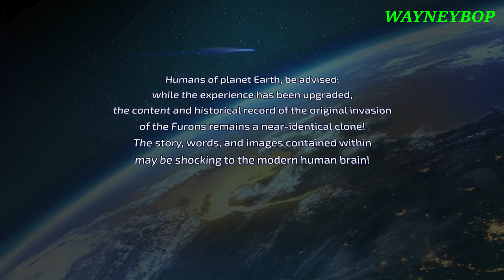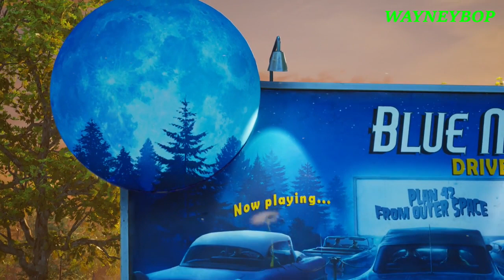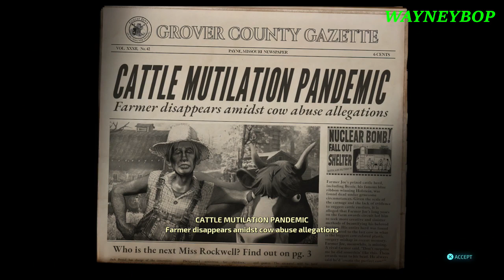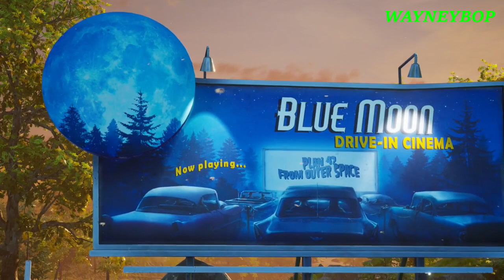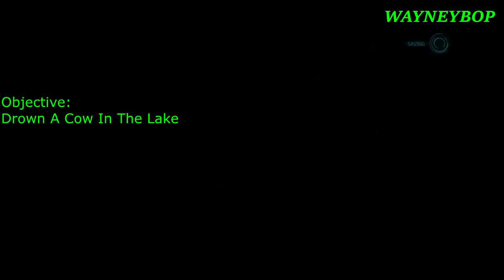Destroy All Humans Remake Platinum Trophy Lets Play Mission 1 Destination Earth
Destroy All Humans Remake
Platinum Trophy Lets Play Mission 1 Destination Earth
Follow me as I go for platinum or use this as a guide to help you get your own.
I have put in text help to explain trophies and objectives. Some trophies are unmissable so no text is needed.